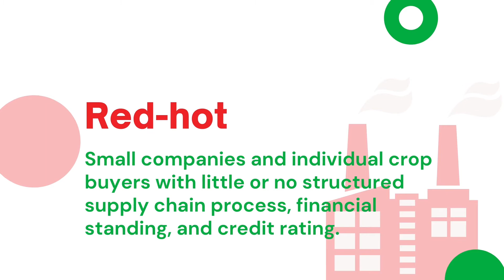Zowasel Buyer Categorization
This video provides insights into how Zowasel profile and classifies crop buyers into three categories based on credit rating, purchase size, supply chain structure, and payment terms.

1. Red-hot
Profile: Small companies and individual crop buyers with little or no structured supply chain process, financial standing, and credit rating.
Icons: indicating Red-hot company.

Transactions under this category are normally on a cash payment basis or through valid bank guarantees.

2. Brown-chip
Profile: Medium to large-scale successful national processors in need of access to a network of trusted and reliable supply chains to save time and money.

Transactions under this category are normally carried out on a cash payment basis, valid bank guarantee, limited invoice factoring and discounting, and LC for overseas buyers.

3. Blue-chip
Profile: Multinational processors and off-takers in need of a network of trusted and reliable supply chains with high-quality crops to save time and money.

Transactions under this category are normally carried out through unlimited invoice factoring and discounting on purchase orders.